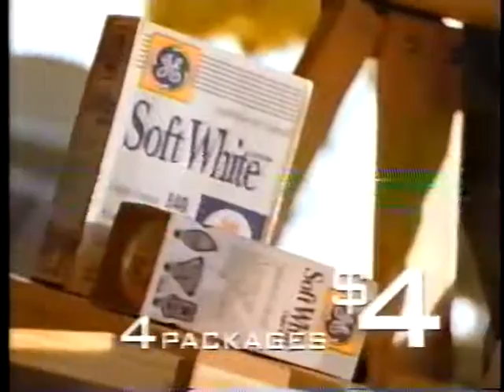1st block of ads from 1999 (KXAS)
Back from an unintentionally long break with some more old ads that aren't from HBO! These are from KXAS, NBC channel 5 in Dallas/Fort Worth, Texas, and they seem to be from February 1999. I was a senior in high school at that time.

0:00 Tylenol Flu
0:16 UPS
0:31 Stove Top
0:46 Carnival Cruise Lines
1:01 Blistex
1:16 Taco Bell Baja Gordita
1:46 "Just Shoot Me"
2:06 "E.R."
2:29 "Friends"
3:02 Dodge trucks
3:32 Arby's (Rodney Dangerfield)
4:02 Texas Rangers
4:32 Health Watch
4:37 "True Crime" trailer
5:07 Pontiac Grand Am
5:37 K-Mart Dollar Days